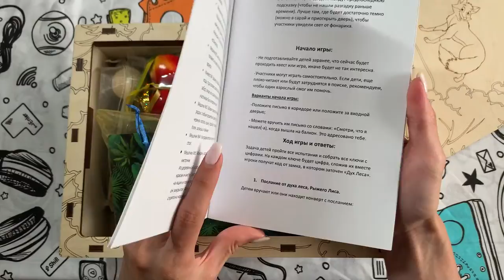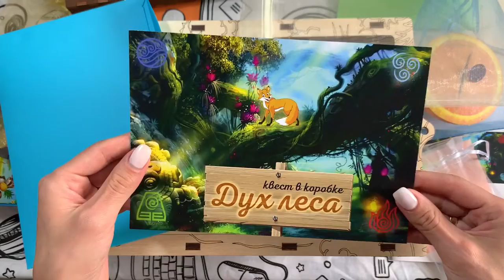Детский Квест Дух Леса (для улицы)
Данное видео демонстрирует то, как работает Детский Квест Дух Леса (для улицы). Более детально ознакомиться и приобрести данный товар можно по ссылке ниже: